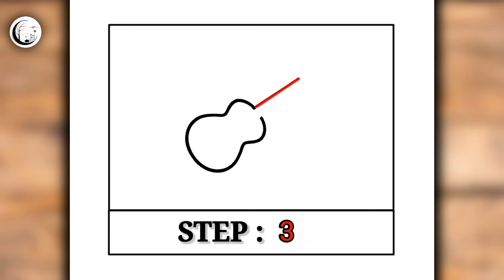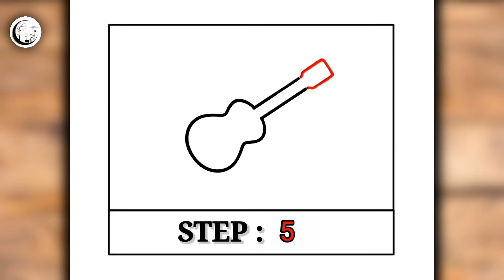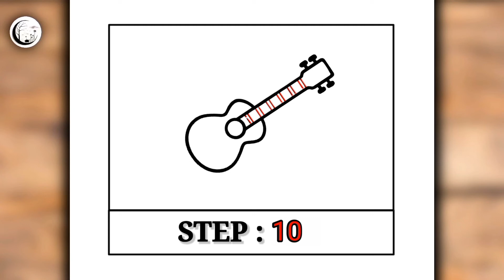Cómo dibujar guitarra - paso a paso ❤️😊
Aprendiendo a dibujar guitarra paso a paso

easy drawing
hoe om te teken
كيف ترسم
እንዴት እንደሚሳል
Ինչպես նկարել
necə çəkmək
nola marraztu
як маляваць
kako crtati
как да рисувам
ಹೇಗೆ ಸೆಳೆಯುವುದು
com dibuixar
сурет салу
sa unsa nga paagi aron sa pagkalos
mmene kudzatunga
如何画
如何畫
nzira yekukwevera
කොහොමද අඳින්නේ
그리는 방법
kako nacrtati
çawa bikujin
hvordan man tegner
ako kresliť
kako narisati
Kiel desegni
kuidas joonistada
Paano Gumuhit
kuinka piirtää
como deseñar
sut i dynnu
როგორ დავხატოთ
איך לצייר
hogyan rajzolj
esi ise
jak narysować
cara menggambar
എങ്ങനെ വരയ്ക്കണം
kif tfassal
me pehea ki te utu
कसे काढावे
хэрхэн зурах
څنګه رسم
چطوری طراحی کنیم
indlela yokudweba
кантип тартат
cum să atragă
как нарисовать
le auala e faalatalata
Како цртати
ho hohela joang
ڪئين ٺاهيو
வரைவது எப்படி
jak kreslit
ఎలా గీయాలి
indlela yokudweba
indlela ukudweba
nasıl çizilir
як намалювати
indlela ukudweba
描く方法
cara nggambar
របៀបគូរ
ວິທີການແຕ້ມ
duci
kā zīmēt
kaip piešti
wéi zeechnen